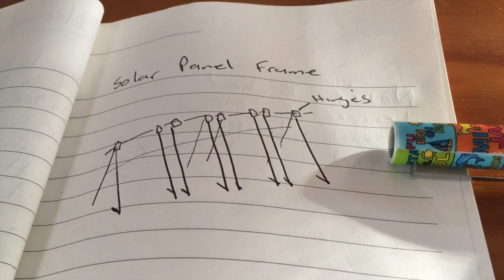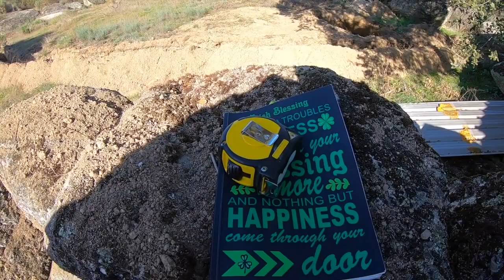OFF-GRID LIFE in CENTRAL PORTUGAL with my little helper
My little helper never leaves my side and is already proving to be a great companion. The olive harvest continues and I start taking measurements for supplies for upcoming big projects.
If you want help opening a bank account in Portugal or getting a NIF number, use the code CINDYVINE at https.bordr.io